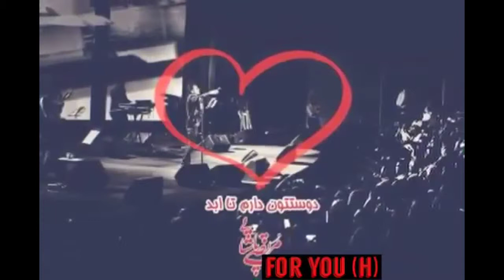Morteza pashaei - yaki hast 2015 subtitle kurdish